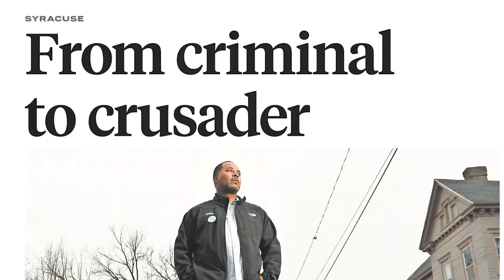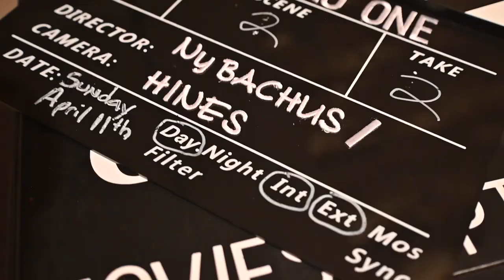Tyrone Hines filming movie in Syracuse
Former drug kingpin Tyrone Hines served 26 years in federal prison for running a crack cocaine ring in Syracuse. He was released in 2019 and is now working on a movie about the consequences of drug trafficking. Video by Katrina Tulloch.